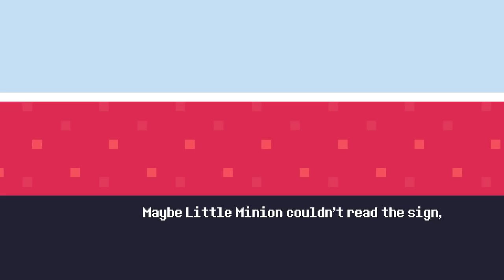도트 용사의 끝없는 모험?! [리벤쳐] 19.06.11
-매일 저녁 7시 트위치에서 생방송! (수요일 휴방)

-생방송 일정 확인및 소통을 할 수 있어요!

-멤버십 전용 뱃지 획득 가능!